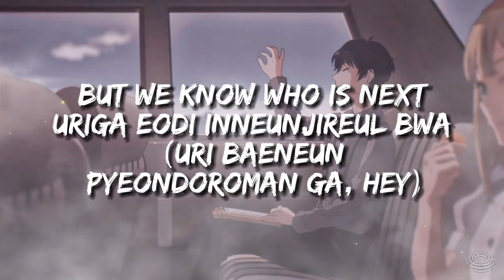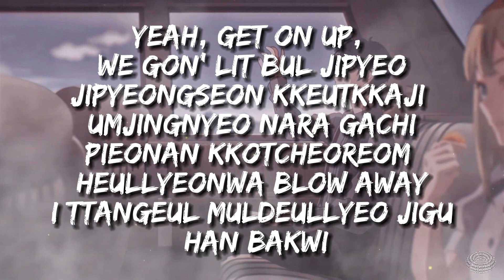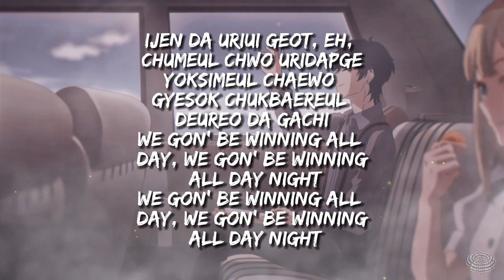Ateez - Win (Lyrics)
🎧Win - Ateez

👇 ATEEZ

🎤Lyrics :

[Intro: Hongjoong & All]
Oh, ya-ya-ya (Hey!)
Oh, ya-ya-ya
Play like a Rocky, like him (Rocky, Rocky)
Now we gon’ be winning like that

[Verse 1: Seonghwa, Yunho & Both]
Oh, ma-ma-ma, jipyeongseoneun dwiro
And we, ma-ma-ma cheot beonjjaero didyeo
Gitbareun peolleogige haneul wiro
Jeo haneul wiro, jeo haneul wiro

[Refrain: Yeosang, San, Seonghwa, All & (Yunho)]
Padoga maga? Geunyang gareugo naga
Barami ttaeryeo? Geu baram tago nara
Don’t ask me why, why, why, why, molla (Molla!)
(Geunyang ganeun geoya api itjana)

[Pre-Chorus: San, Jongho, Wooyoung & All]
We don’t know what is next
Saenggakaji anchi urin live today
But we know who is next
Uriga eodi inneunjireul bwa
(Uri baeneun pyeondoroman ga, hey)

[Chorus: Yunho & All]
Hey, we are gonna win (Rocky, Rocky, Rocky, Rock)

[Post-Chorus: Mingi, All & Hongjoong]
We are gonna win
We are gonna— (Rocky, Rocky, Rocky, Rock)
We are gonna win (Huh?)

[Verse 2: Hongjoong & Mingi]
Eomeona wen nalliya, urineun neolleolhae nallariya
Eo chigobatgo tto ssaumiya? Nan molla yuyuhi konnoraeya arariyo
Yeah, get on up, we gon’ lit bul jipyeo
Jipyeongseon kkeutkkaji umjingnyeo nara gachi
Pieonan kkotcheoreom heullyeonwa blow away
I ttangeul muldeullyeo jigu han bakwi

Saenggakaji anchi urin live today (We live today)
But we know (Woah) who is next (But, who is next?)

[Bridge: Mingi with Jongho & Hongjoong]
Ijen da uriui geot, eh, chumeul chwo uridapge
Yoksimeul chaewo gyesok chukbaereul deureo da gachi
We gon’ be winning all day, we gon’ be winning all day night

[Outro: All]
One, two! One, two, three, go!